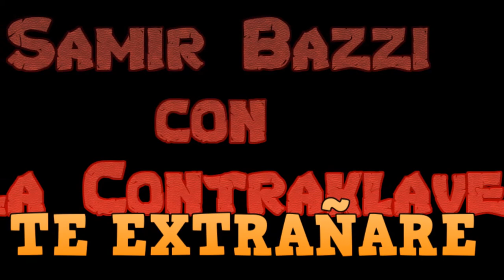TE EXTRAÑARE - SAMIR BAZZI CON LA CONTRAKLAVE HQ (salsa romantica)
TE EXTRAÑARE - SAMIR BAZZI CON LA CONTRAKLAVE HQ (salsa romantica) por Javier Mata El Colado DJ. - Mexico